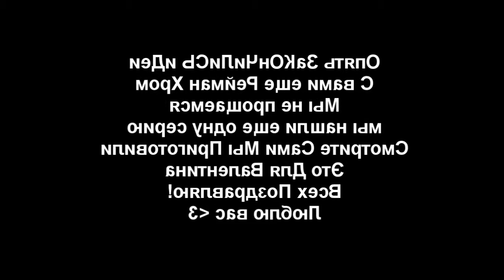Randomy Ray Rayman 8 - Saint Valentine's Day Special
Episode 8.